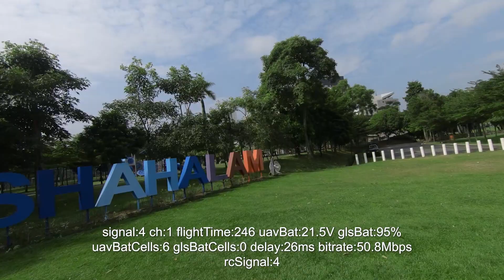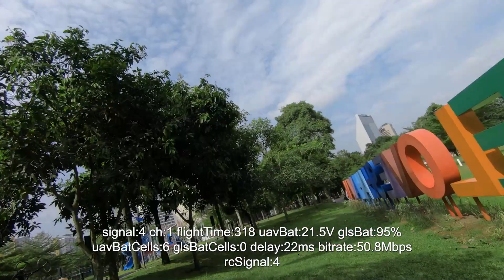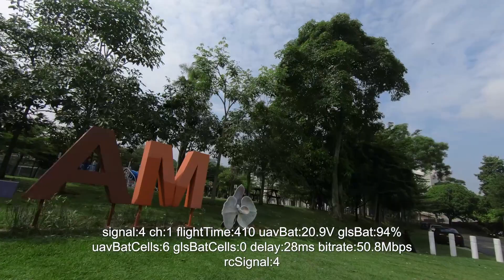VTC6 3000mah 6s1p on iFlight TITAN DC5 cruising in a park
Another day testing the 6s1p with Sony vtc6 Li-ion.